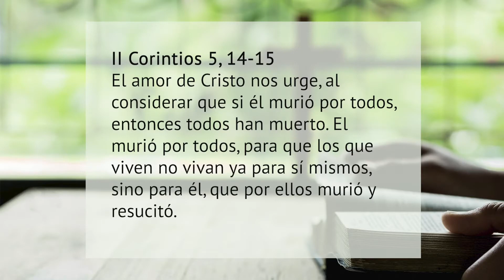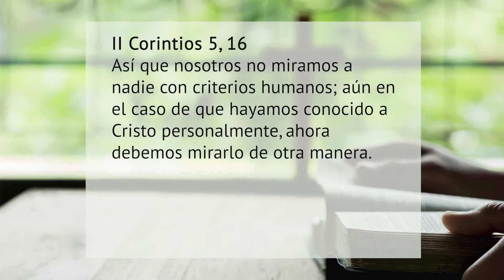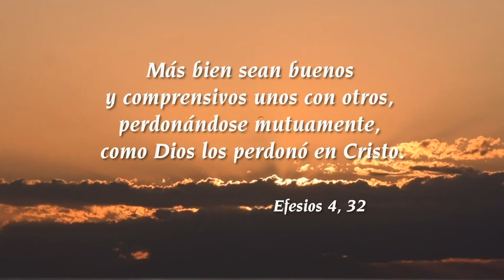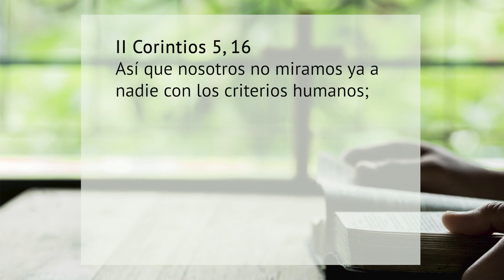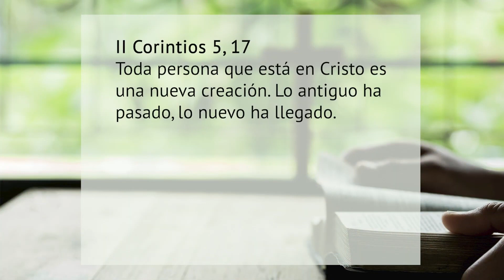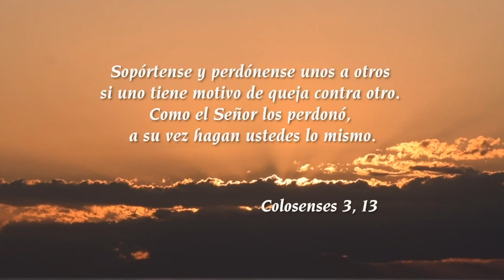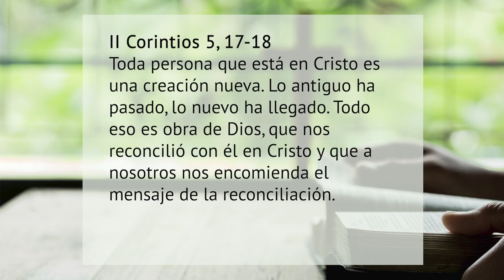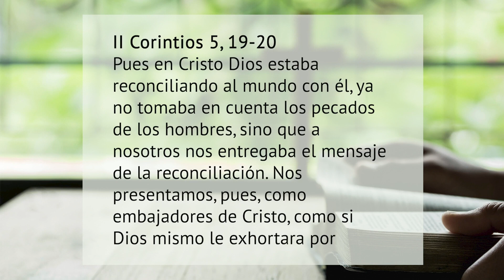KdA EWTN 2019 - Somos embajadores de la reconciliación - Presentador: Padre Teófilo Rodríguez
Programa Kerigma de Amor
Temporada 2019 - EWTN
Tema: Somos embajadores de la reconciliación

Presentador: Padre Teófilo Rodríguez